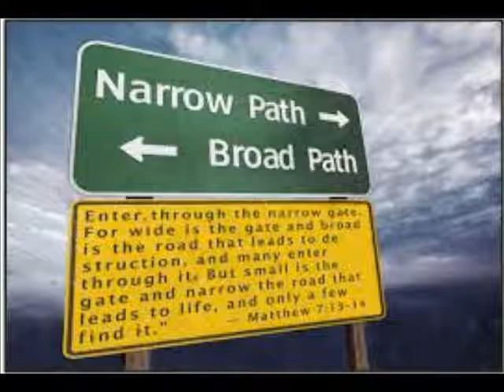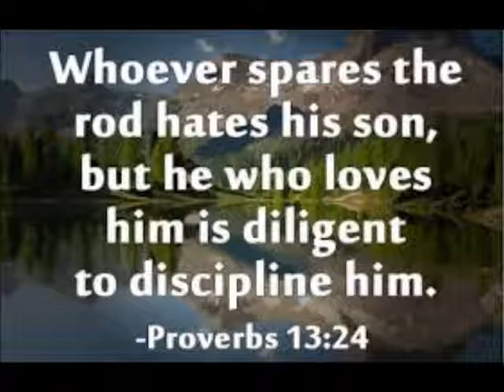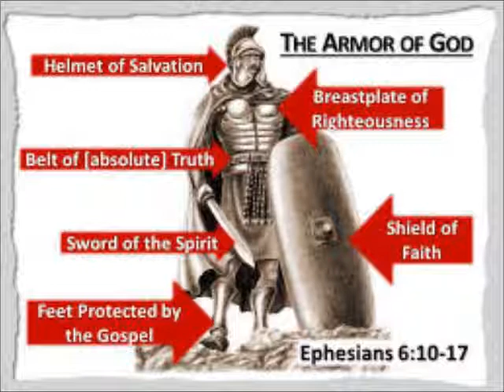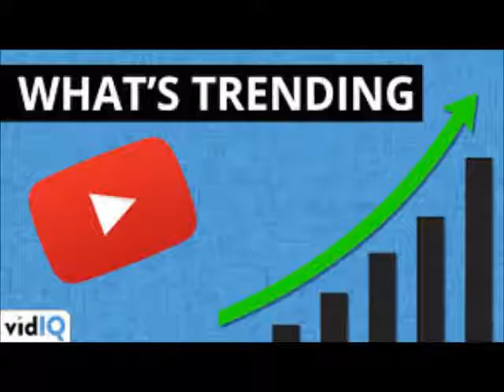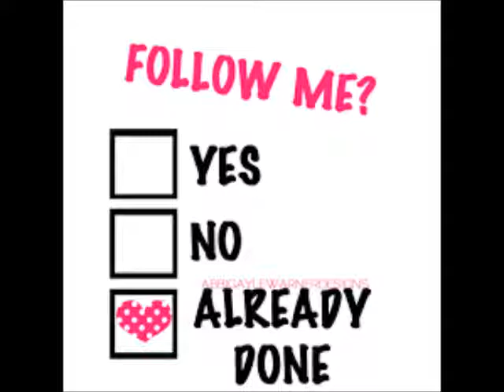She is back Tommie Lee Is Officially Home Fans Urge Her To Stay On The Right Path Review